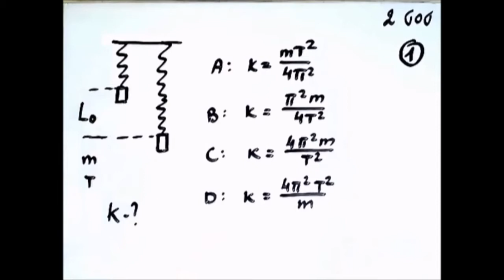פיזיקה מכניקה- תנועה הרמונית טסט 2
טסט תנועה הרמונית
סה''כ 10 שאלות